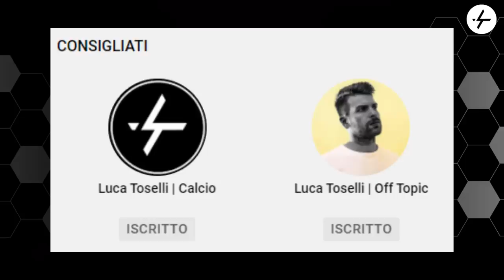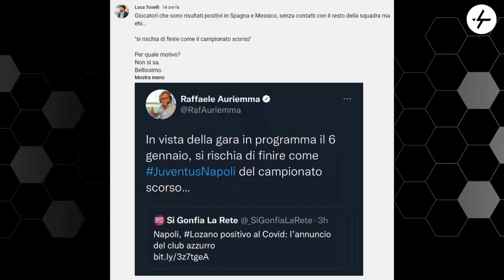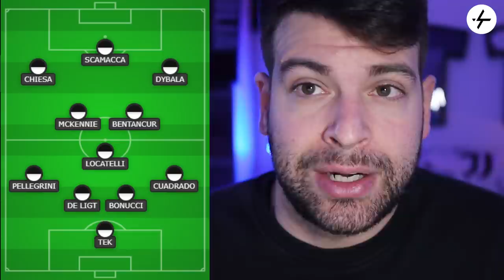Scamacca alla Juventus: ha senso come acquisto? | Chi verrà ceduto per lui?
Il nome di Gianluca Scamacca sta diventando davvero bollente.
L'attaccante del Sassuolo pare essere la prima scelta della Juventus per quanto riguarda il calciomercato invernale.
Ha davvero senso per i bianconeri acquistare il calciatore nato a Roma nel 1999?
Cerchiamo di analizzare la questione sotto tutti i punti di vista.
Ne parliamo sul canale YouTube.

👇🏻 Scarica OneFootball! 📲